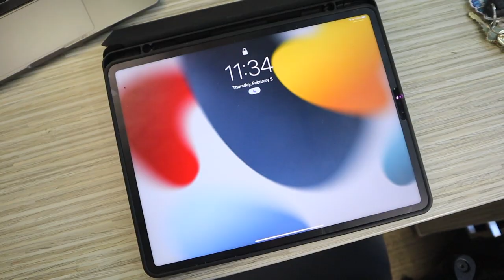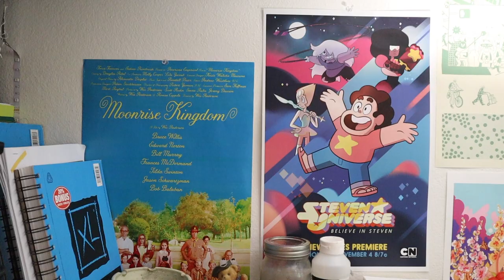COLLEGE DORM TOUR (art student at USC)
Hey y'all! Thank you so much for watching this EPIC college dorm tour where I show you my half of the room 😎 For those of you new, I currently go to USC where I am a double major in communication and art!